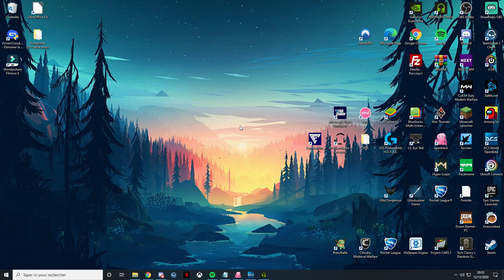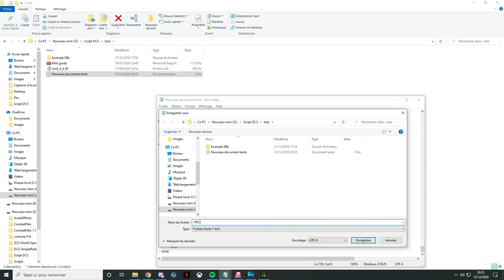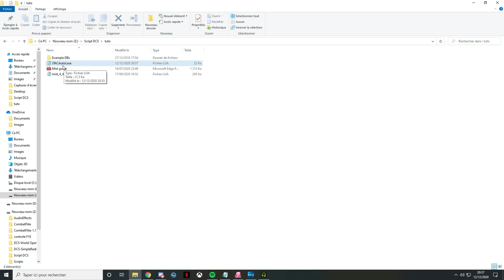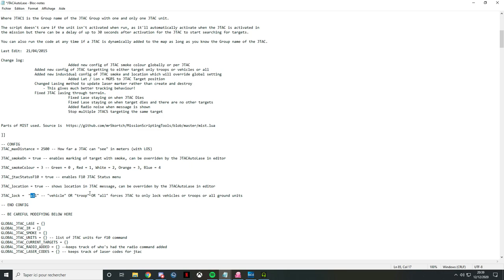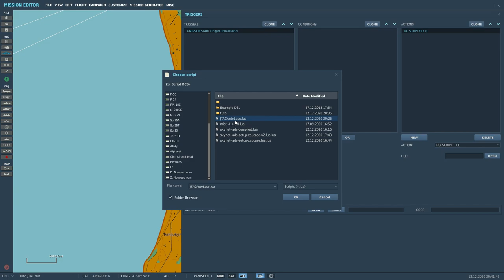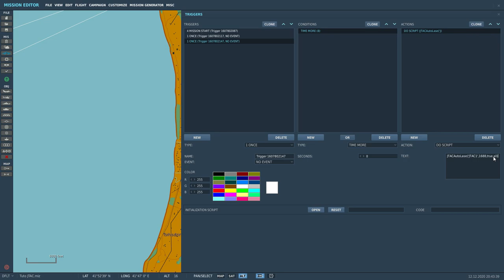DCS Tuto Mission Editor // Créer un JTAC Intelligent avec des Scripts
Petit tutoriel pour voir comment créer un JTAC Intelligent avec des Scripts !

Ma config:
- 16 go 3200Mhz (2x 8go) Corsaire Vengeance Pro RGB Noir
- 2 Barrettes fictives Corsaire Vengeance Pro RGB Noir

Bureautique:
- Corsair Sabre
- Corsair K55

🎧♪♫ [Crédit Musique] ♫♪🎧
► Introduction: Intro - The XX

Horodatage:
00:00 - Introduction
00:28 - Télécharger les scripts
02:15 - Modification script
03:10 - Application du des scripts
06:44 - Test In-Game
07:21 - Outro